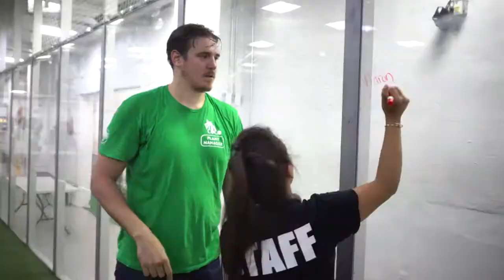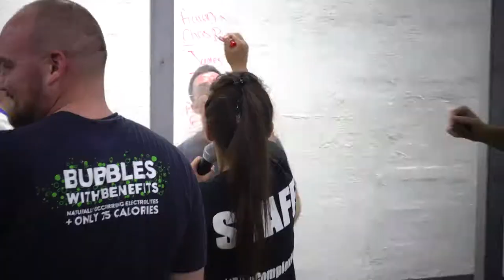Bubble Ball Corp Party